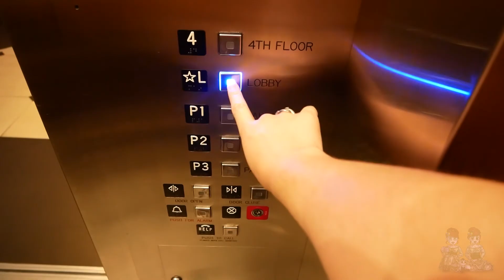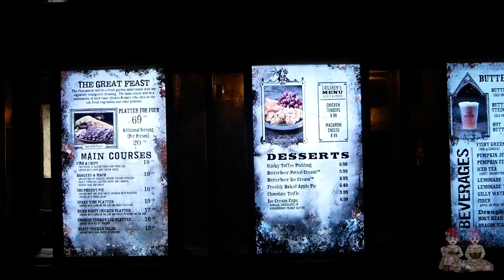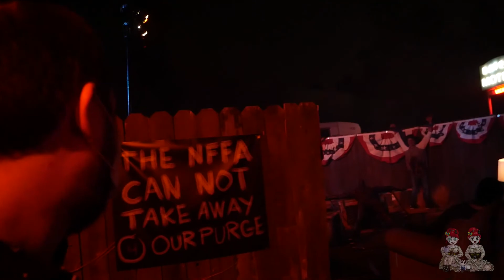Halloween Haunts at Universal Studios! *vlog* 🎃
WARNING: Video contains horror and scary content, as well as flashing lights.

Good evening, sweet treats! Welcome to another video! Today we are exploring Universal Studios Hollywood and experiencing Halloween Horror Nights for the first time! We are so excited to be able to attend a Halloween / horror event, the last one we did was Midsummer Scream 2019. The mazes were a lot of fun, and this is just a quick glimpse at our day and a little taste of the horror and mazes at night. Full maze walkthroughs can be found in other videos, and by attending the event in person (see link below). Enjoy!

We will also be going through a name change in the coming weeks, so expect some big changes soon!

Instagram/Twitter @nuka_lola 😈 @wendigotwins 😈😈

Art and logo courtesy of @satyr_skull